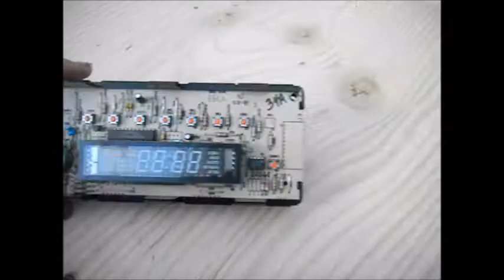Range Control Service 707 4438347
I lucked out and this one came back to life just by cleaning. Working on ranges is hazardous? This video for information only.